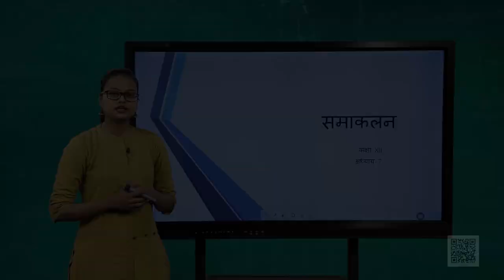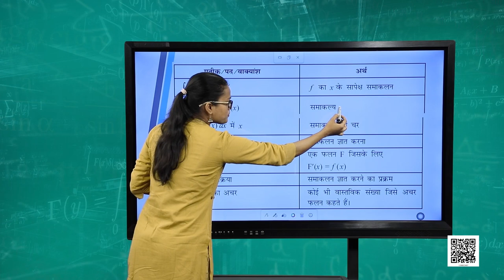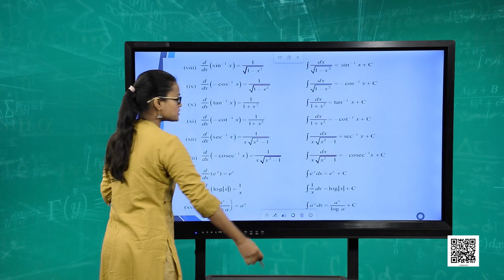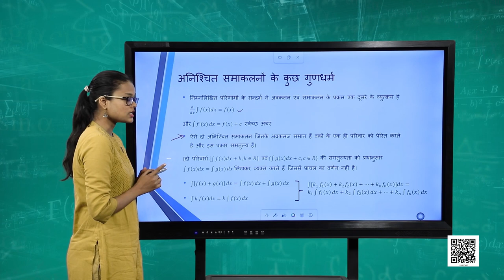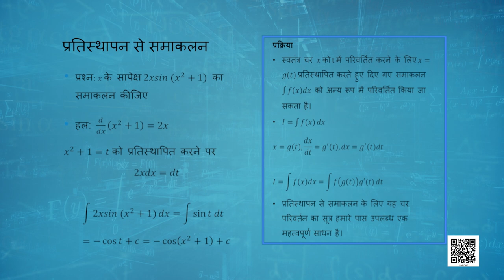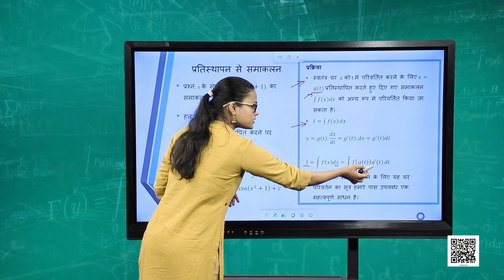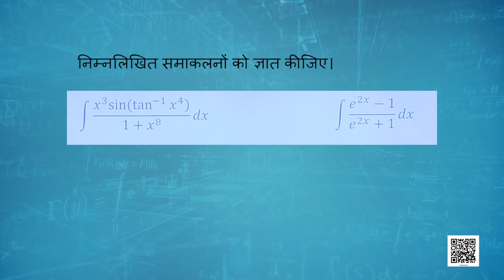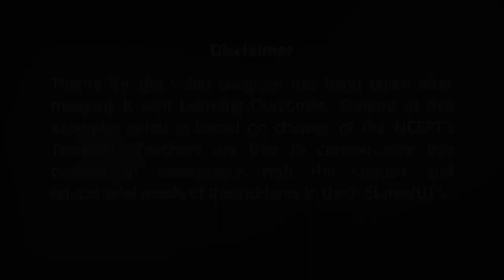पाठ 7. समाकलन - भाग 1